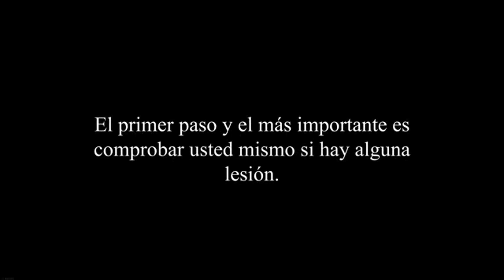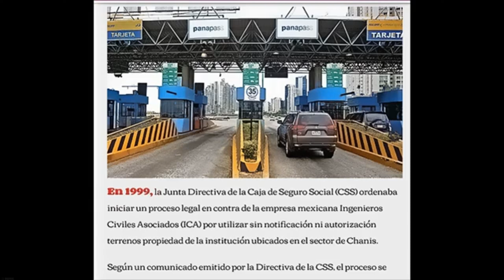¡No Cometas Estos Errores! Pasos Cruciales que DEBES Seguir Después de un Accidente de Auto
¿Acabas de tener un accidente de auto y no sabes qué hacer? ¡Este video es un salvavidas para ti! Descubre los pasos esenciales y urgentes que debes seguir inmediatamente después de un accidente de auto. Muchas personas cometen errores críticos en estos momentos de pánico que pueden costarles caro más adelante, tanto legal como financieramente. En este video, te guiaremos a través de cada paso crucial, desde cómo manejar la situación en el lugar del accidente hasta los procedimientos legales y de seguros que debes seguir.

Aprenderás cómo recopilar la información necesaria, interactuar con las otras partes involucradas, y documentar adecuadamente el incidente para proteger tus derechos. Además, te daremos consejos expertos sobre cómo lidiar con las compañías de seguros y qué esperar en el proceso de reclamaciones. Ya sea que estés lidiando con daños menores o consecuencias más graves, este video te proporcionará la guía que necesitas para navegar por esta situación estresante con confianza y eficacia.

No dejes que un accidente de auto se convierta en una pesadilla a largo plazo. ¡Mira nuestro video ahora y prepárate para cualquier eventualidad en la carretera!

Un abrazo

Palabras relacionadas: Accidente de auto, pasos post-accidente, manejo de situaciones de accidentes, documentación de accidentes, interacción con seguros, reclamaciones de seguros, derechos legales tras accidente, información de accidentes, seguridad vial, procedimientos post-accidente, consejos legales para accidentes, trato con compañías de seguros, guía de accidentes de tráfico, reporte de accidentes, protección legal en accidentes